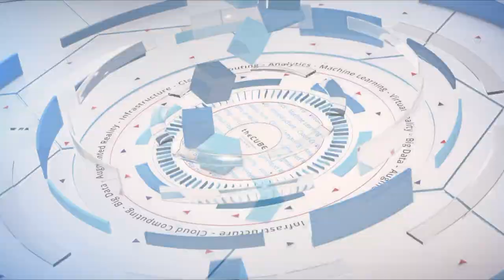Carlos Caicedo, Syracuse University | AnsibleFest 2019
Carlos Caicedo, Associate Professor, Syracuse University sits Stu Miniman at AnsibleFest 2019 in Atlanta, GA